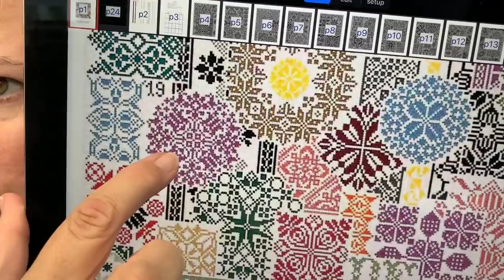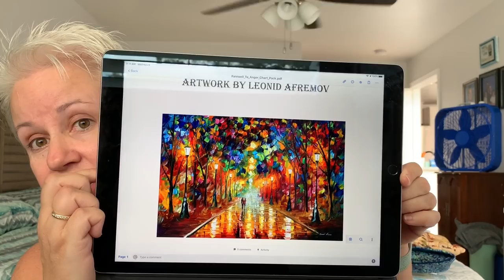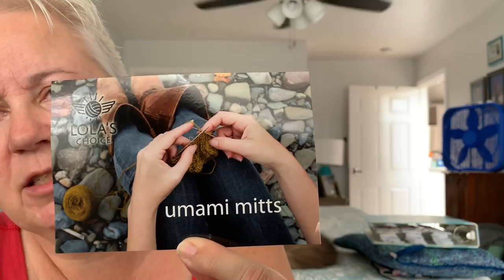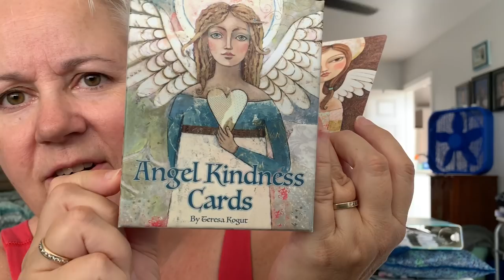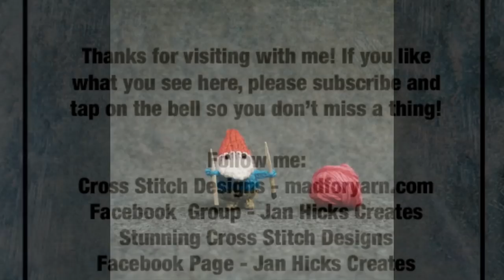Jan Hicks Creates - Flosstube #76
Patchwork by Jan Houtman